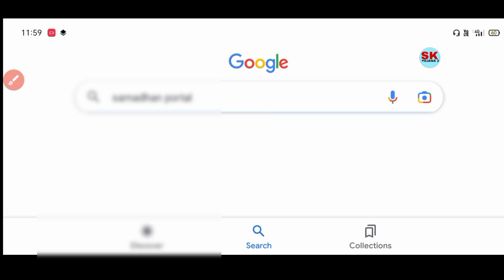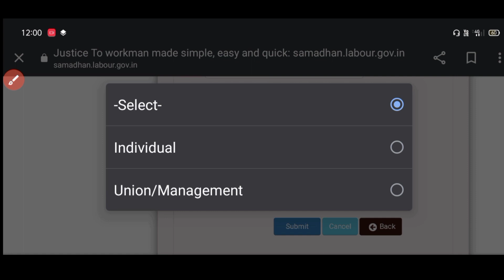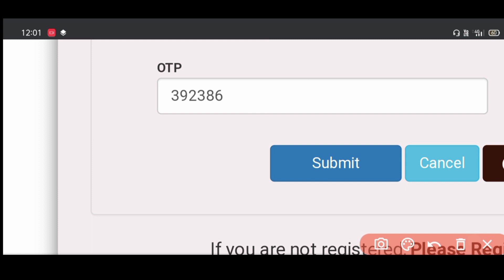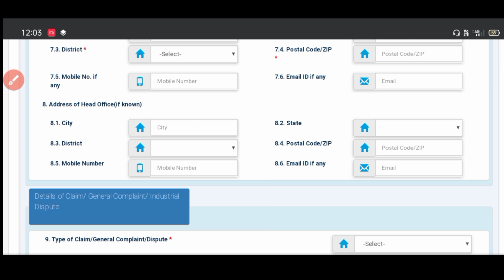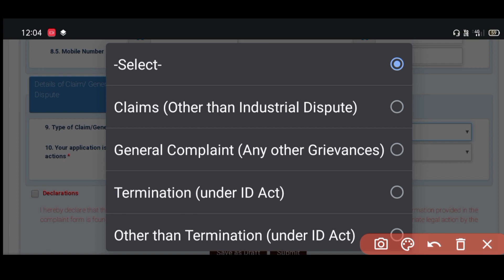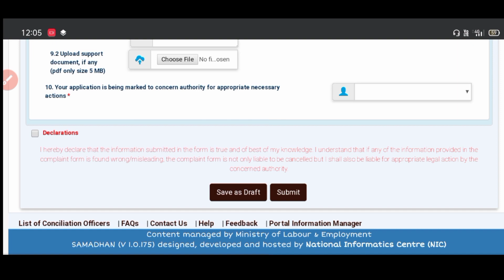अब लेबर कार्ड की हर योजना का पैसा मिलेगा जल्दी करें यहां पर शिकायत।Sk verma